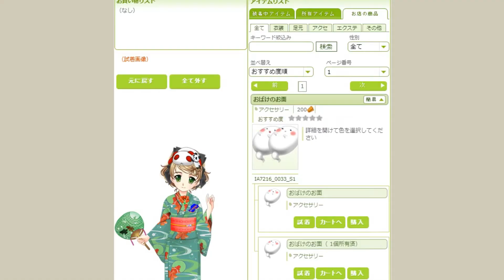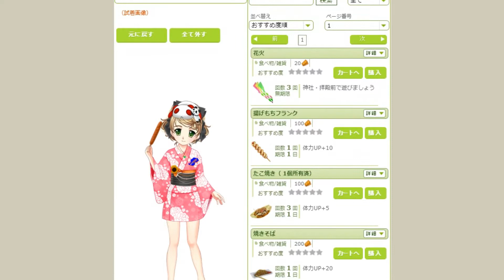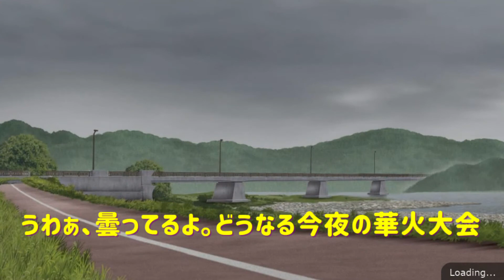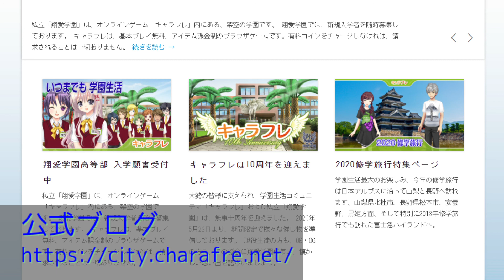キャラフレ-charafre- 2020夏祭りと2学期スタートSummer festival and start of the second semester【ゲーム紹介】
学園生活オンライン「キャラフレ」の最新イベント紹介動画です。
This is a video introducing the latest event of the school life online "charafre".
↓下に続くので読んでね　Please read it because it continues.

翔愛学園は今年で創立10周年！
Shoai Gakuen is 10th anniversary this year!

2020年も活動していきますので応援よろしくね。興味をもってくれた入学希望者のみなさん、一緒に遊びましょう。
We will continue to work in 2020, so please support us. Let's play with all interested applicants.

「みんなで育てるcharafre」同盟（UNION)　について
About the “Charafre to Grow Together” Alliance (UNION)

このチャンネルでは、学園生活オンライン「charafre」のプレイ動画を配信しています。
In this channel, we distribute play videos of the school life online "charafre".

　Interface supports Japanese

翔愛学園高等部 入学願書受付中
私立「翔愛学園」は、オンラインゲーム「キャラフレ」内にある、架空の学園です。 翔愛学園では、新規入学者を随時募集しております。 キャラフレは、基本プレイ無料、アイテム課金制のブラウザゲームです。有料コインをチャージしなければ、請求されることは一切ありません。
Shoai Gakuen High School Application Form Now Accepting
Private "Shouai Gakuen" is a fictional school in the online game "charafre".
Shoai Gakuen is recruiting new students at any time. charafre is a free-to-play, item-paid browser game. If you do not charge your paid coins, you will not be charged at all.

当サイトのキャラクター画像は、学園生活コミュニティ「charafre」および、運営会社エイプリル・データ・デザインズに使用を許可されています。
Character images on this site have been approved for use by the school life community "charafre" and the operating company April Data Designs.

If you have any inquiries about this video, please contact Twitter account @iris0sm
☆Special thanks☆
（Voice）
This video uses "SstoSasara" from the CeVIO project.

（BGM）
・DOVA-SYNDROME